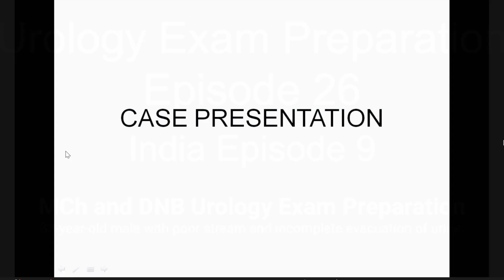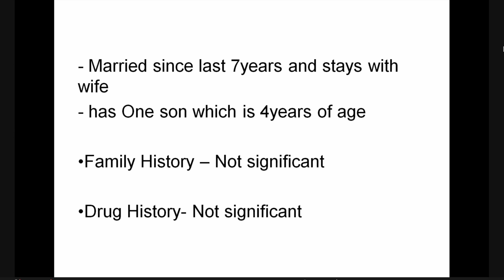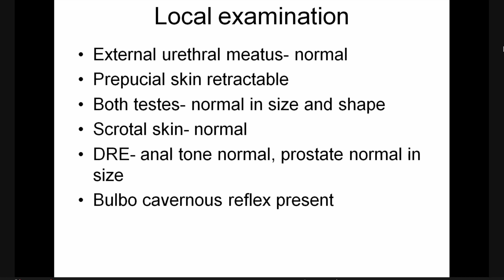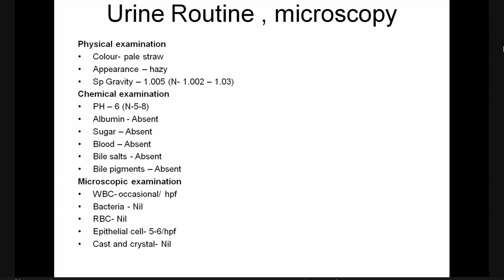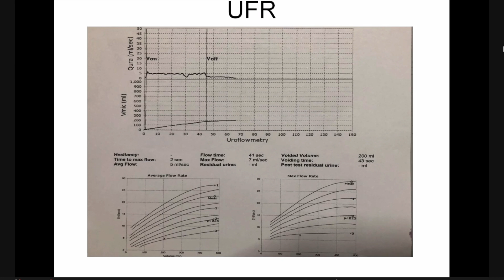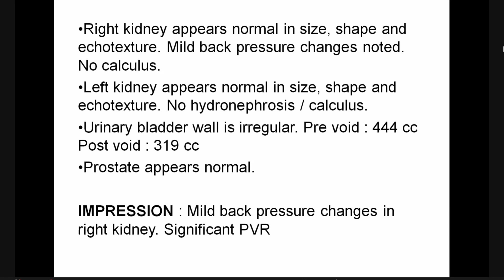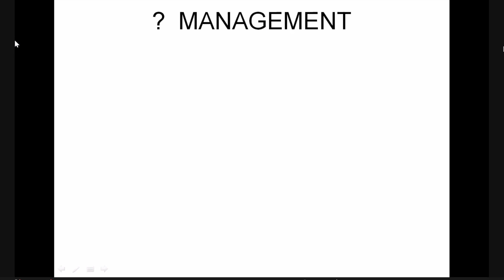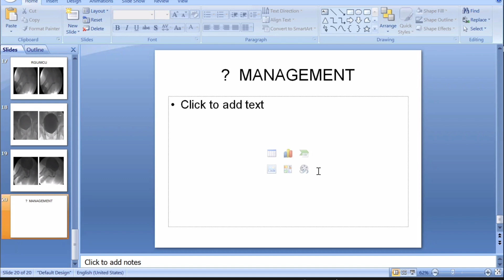Part 1 Bulbar Urethral Stricture Presentation & Evaluation Investigation Retrograde Urethrogram MCUG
Part 1 Bulbar Urethral Stricture; Presentation and Evaluation; Investigations; Retrograde Urethrogram; Micturation Cystourethrogram;
A 33-year-old male with poor stream and incomplete evacuation of urine; MCh and DNB Urology Exam Preparation; Urethral Stricture;
Follow these playlists for future episodes:

MCh and DNB Urology Exam Preparation; Long case scenario;
Faculty:
Dr Mohan (NU Trust, Bangalore)
Dr Prabhu (NU Trust, Bangalore)
Dr Prabhakar (Kalyani Kidney Care Centre Erode)
Dr Ganesh Gopalakrishnan (Vedanayagam Hospital, Coimbatore)
Dr Vishwaroop (Vedanayagam Hospital, Coimbatore)